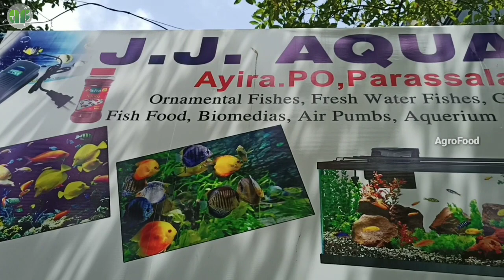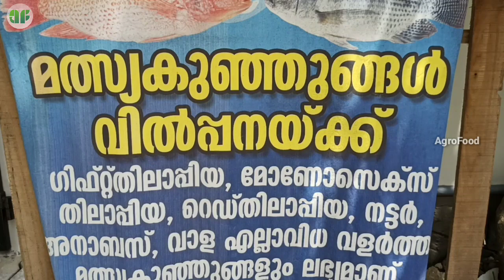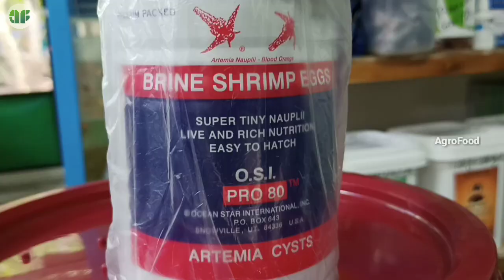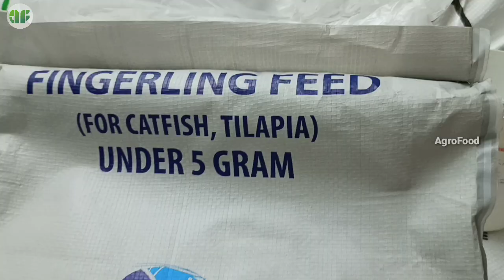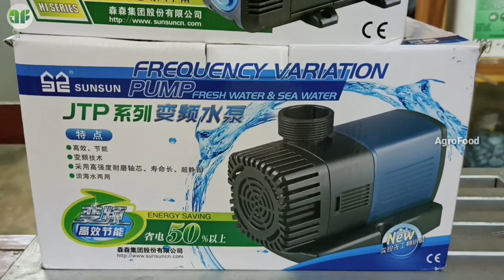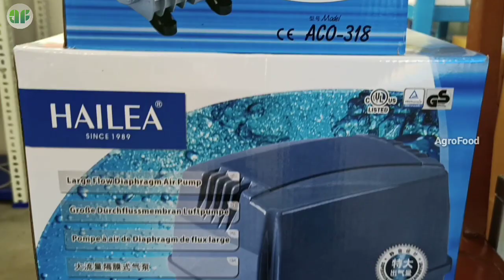മത്സ്യകൃഷി തുടങ്ങാം എല്ലാം ഇവിടെയുണ്ട്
മത്സ്യകൃഷിക്ക് ആവശ്യമായിട്ടുള്ള എല്ലാ സാധനങ്ങളും ഇവിടെയുണ്ട്

 മത്സ്യ കൃഷിക്ക് ആവശ്യമായ സാധനങ്ങൾ വാങ്ങുന്നതിനും.
 നല്ല മീൻ കുഞ്ഞുങ്ങൾക്കും. മീൻ വളർത്തലുമായി ബന്ധപ്പെട്ട സംശയങ്ങൾക്കും..

നിങ്ങളുടെ ഫാമും നമ്മുടെ ചാനലിലൂടെ കാണാൻ ആഗ്രഹമുണ്ടോ..
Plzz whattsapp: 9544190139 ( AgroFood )